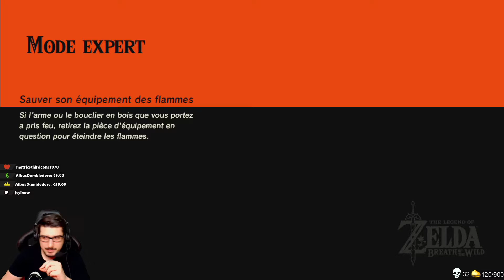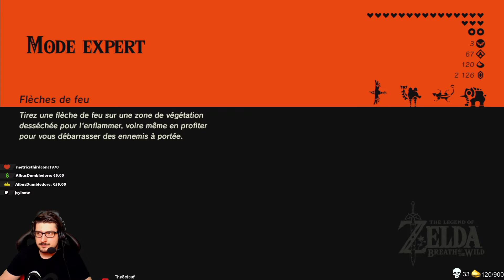The Legend of Zelda: Breath of the Wild #57 : Le signe de l’ombre ! [EXPERT]